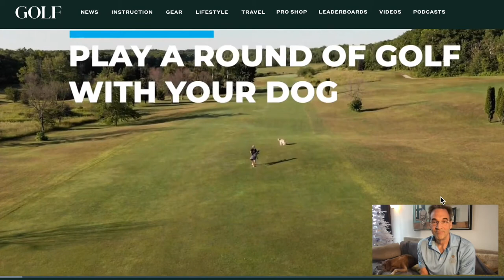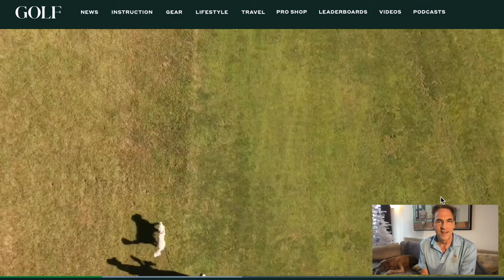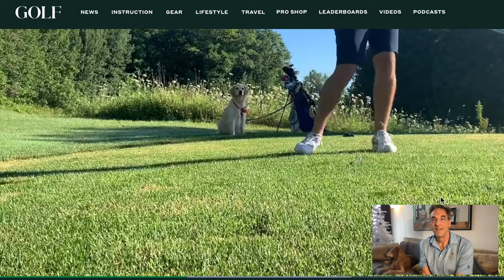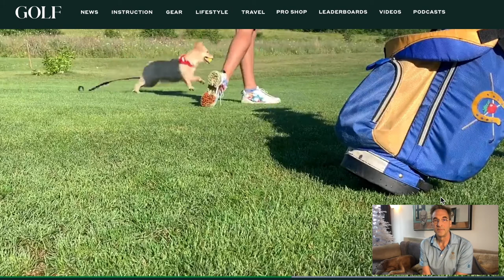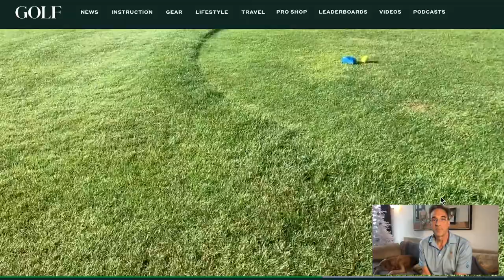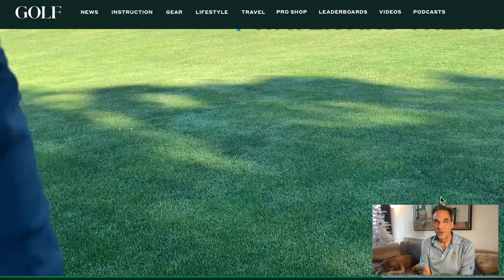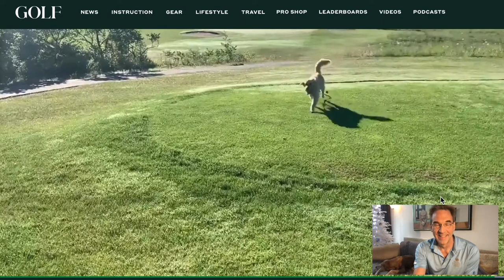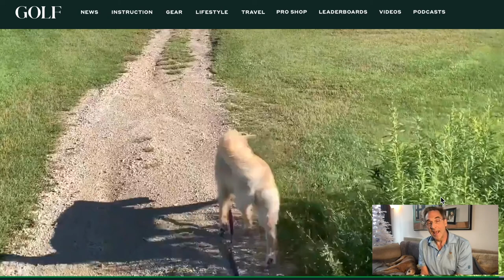How to Play A-Round With Your Dog...Annotated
Golf.com featured this upbeat video about golfing with their dog - but unfortunately it featured a few bits of misinformation which I have corrected with this reaction video